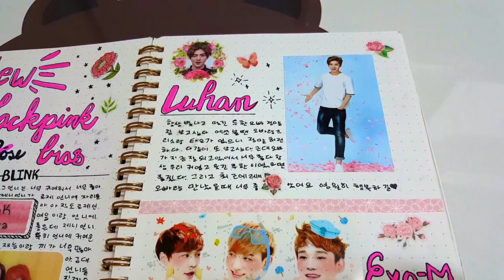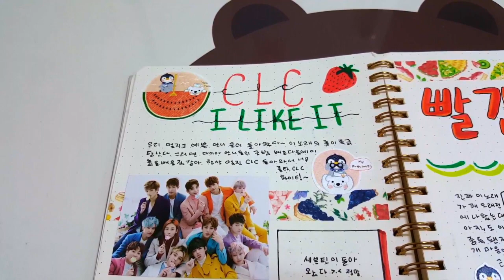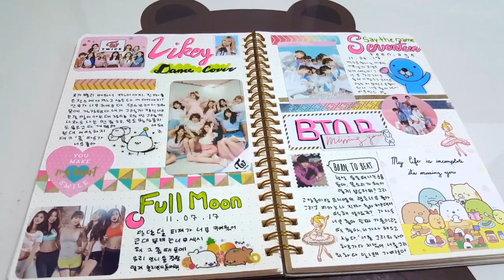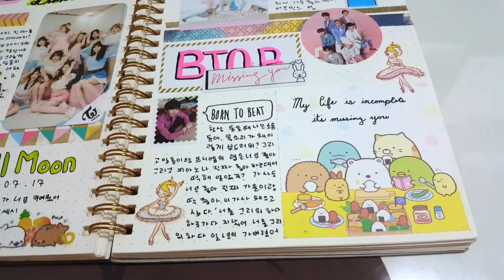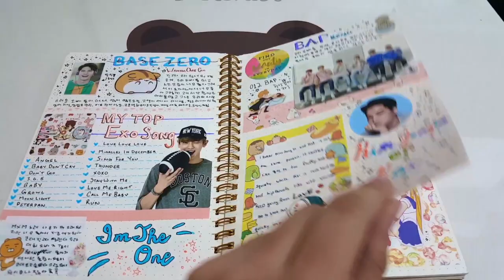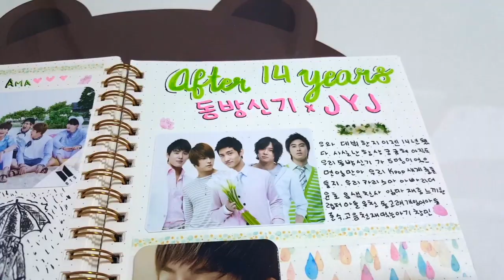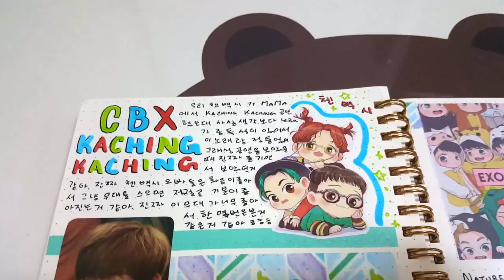🌸 Completed Kpop Journal Flip Through 🌸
So I hope you guys like the journal flip through and hopefully I can get a dance cover up by this weekend but Ive just been so busy so I need to work on my time management... Thank you guys so much for watching! If you have any questions leave it down below and I will try to answer them ^^